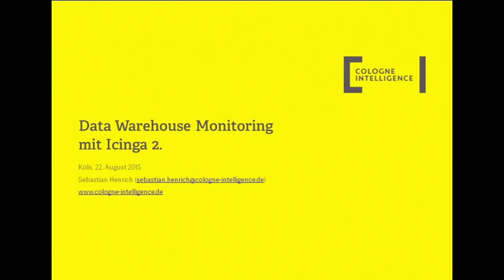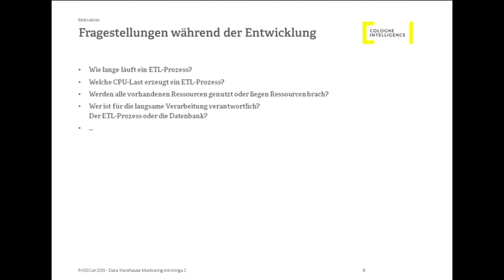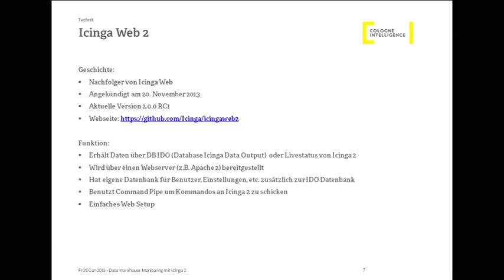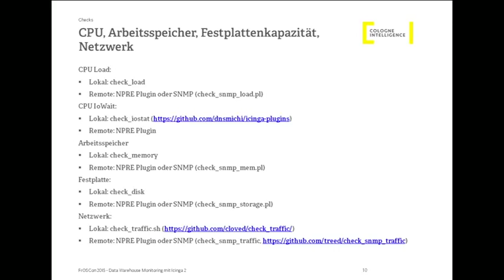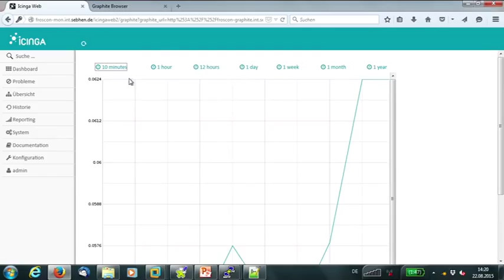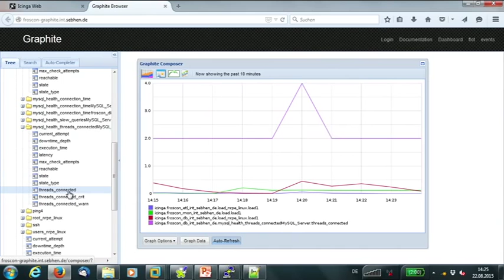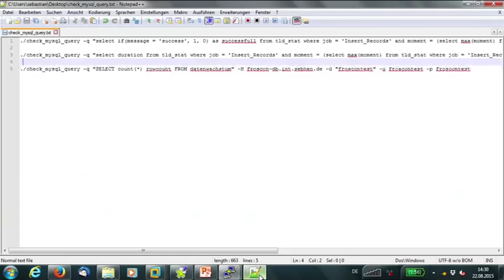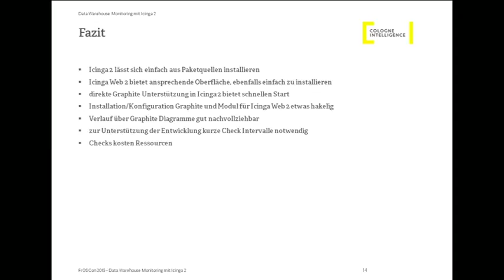Sebastian Henrich: Data Warehouse Monitoring mit Icinga 2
Während der Entwicklung und des Betriebes von Data Warehouse Systemen ist ein Monitoring der beteiligten Systeme hilfreich, um Engpässe und Fehler aufzudecken. Der Workshop stellt Lösungsansätze auf Basis von Icinga 2/Icinga Web 2 vor, die helfen verschiedene Bereiche eines Data Warehouse zu überwachen und zu kontrollieren.

Sebastian Henrich